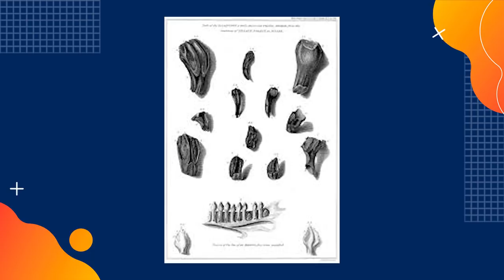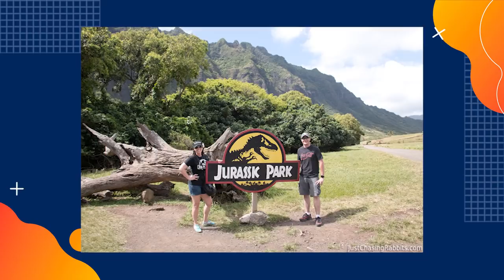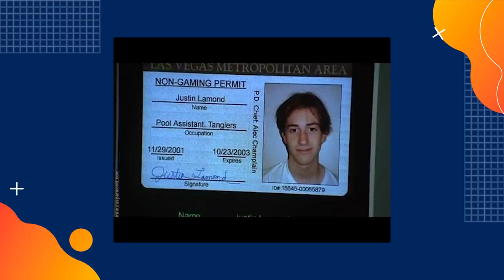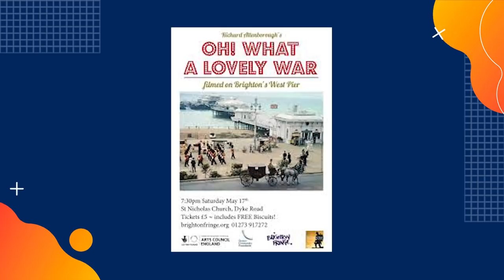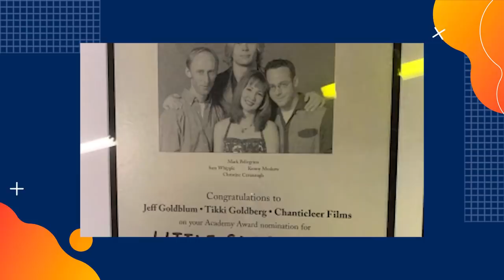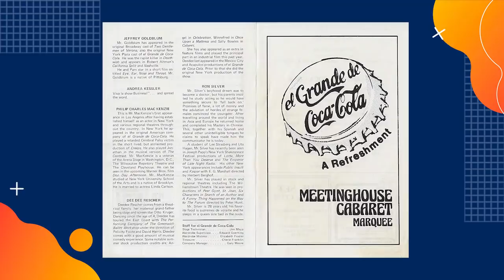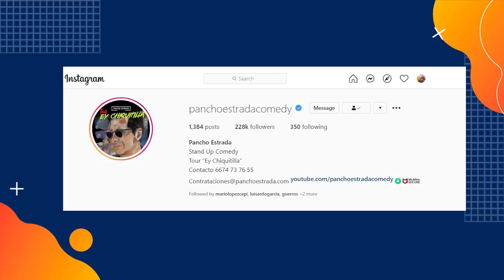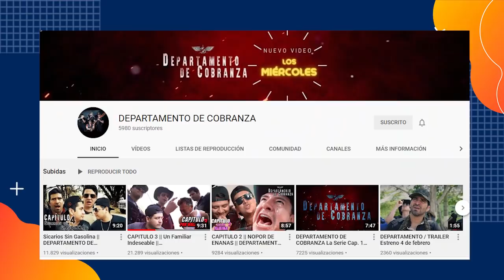EP:46 Que fue de los actores de Jurassic Park (con Pancho Estrada)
Hace casi 20 años que descubrimos cómo sería si los dinosaurios vivieran en nuestra época... un desastre total.   Descubre que fue de los actores que dieron vida a la película favorita de Borre, JURASSIC PARK.